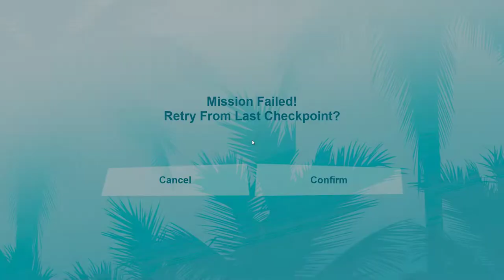I'm hiring for a movie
Recruitment Drive is a mission in Grand Theft Auto: Vice City given to protagonist Tommy Vercetti by porn film director Steve Scott in InterGlobal Films in Prawn Island, Vice City.
 As Steve Scott is filming, Tommy enters the scene and is surprised and angered at the props that were going to be in the film, Steve at first tries to kick out Tommy out of the studios but once he learns that Tommy is the new owner and proposes to make him rich, he changes his mind. Tommy wants talent in the film and heads to a building in Downtown to meet up with Candy Suxxx. Once there, her agent tells Tommy that he owns her and doesn't want to let her go. Tommy chases down the agent as his cronies attack Tommy. Once the agent is killed, Tommy picks up Candy and heads to a Well Stacked Pizza in Downtown to pick up Mercedes Cortez. All three head to the studio. In order to complete the mission the player must:

Candy Suxxx would be perfect for a starring role! Candy will be taking care of business Downtown.
Go and take out Candy's pimp, then return and pick up Candy.
Go back and collect Candy.
Take Candy with you to meet up with Mercedes.
Take the girls back to the Studio to meet Steve. Sonny Forelli: Tommy.

Tommy Vercetti: Sonny.

Sonny Forelli: Obviously you are suffering from hearing problems, so I'll try again. WHERE'S THE GODDAMNED MONEY, WHERE'S THE GODDAMNED STUFF, AND WHERE'S MY CUT OF YOUR NEW ACTION?! You are making an idiot out of me, Tommy, and I'm not laughing yet. Sonny Forelli: Tommy.

Tommy Vercetti: Sonny.

Sonny Forelli: Obviously you are suffering from hearing problems, so I'll try again. WHERE'S THE GODDAMNED MONEY, WHERE'S THE GODDAMNED STUFF, AND WHERE'S MY CUT OF YOUR NEW ACTION?! You are making an idiot out of me, Tommy, and I'm not laughing yet.